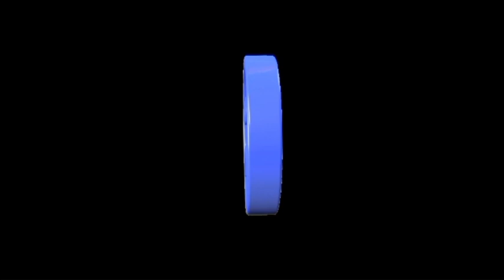Equality and Forgiveness | Meri AwaaZ Hi Meri Pehchan Hai | मेरी आवाज़ ही मेरी पहचान है